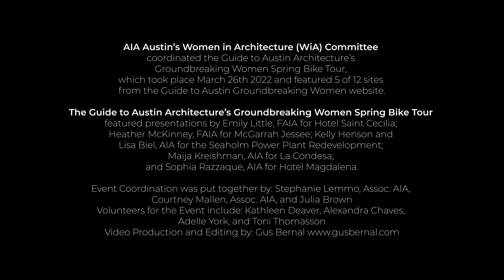AIA Austin WiA Guide to Austin Architecture Bike Tour: Groundbreaking Women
AIA Austin’s Women in Architecture (WiA) Committee coordinated the Guide to Austin Architecture’s Groundbreaking Women Spring Bike Tour, which took place March 26th 2022 and featured 5 of 12 sites from the Guide to Austin Groundbreaking Women website.

The Guide to Austin Architecture’s Groundbreaking Women Spring Bike Tour featured presentations by Emily Little, FAIA for Hotel Saint Cecilia; Heather McKinney, FAIA for McGarrah Jessee; Kelly Henson and Lisa Biel, AIA for the Seaholm Power Plant Redevelopment; Maija Kreishman, AIA for La Condesa; and Sophia Razzaque, AIA for Hotel Magdalena.
Event Coordination was put together by: Stephanie Lemmo, Assoc. AIA, Courtney Mallen, Assoc. AIA, Bud Franck, and Julia Brown
Volunteers for the Event include: Kathleen Deaver, Alexandra Chaves, Adelle York, and Toni Thomasson